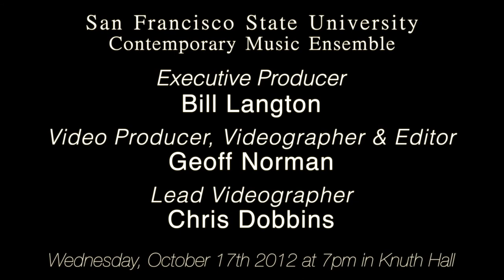High Fly - William Langton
William Langton: percussion, Nick Bacchetto: percussion and piano, Joanna Tse: flute, David Boyden: violin, Chad Goodman: trumpet, Bruce Bennett: electronics, and dancers Andrew Gomez, Brittany Harris